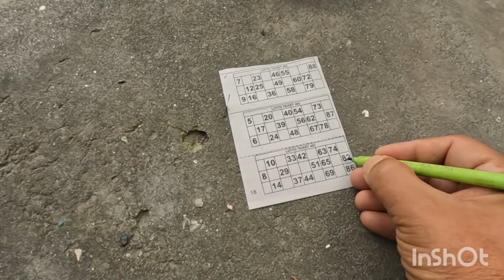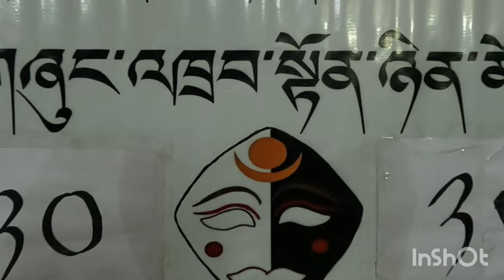To preserve our culture, we must never stop creating it! | STS MANALI Culture show || *don't skip 😜